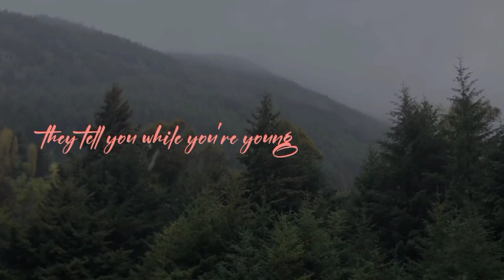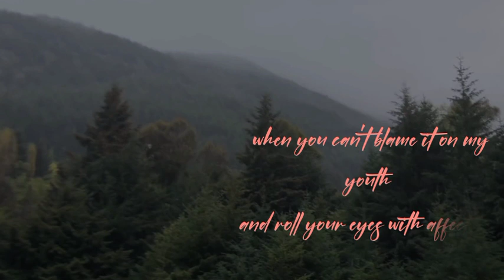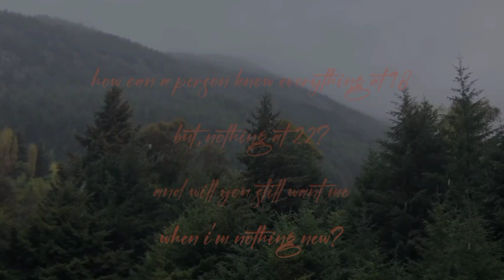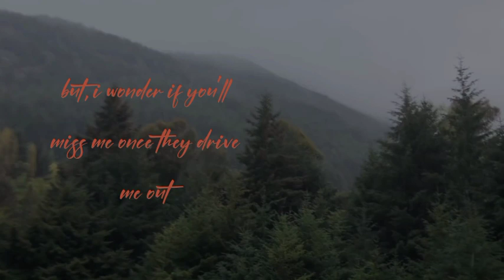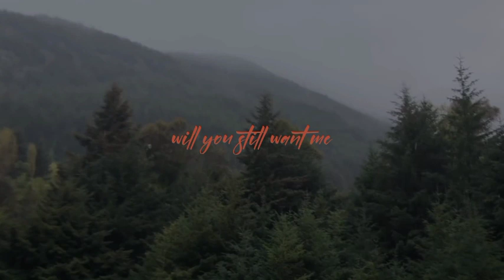Taylor Swift - Nothing New (ft. Phoebe Bridgers) (Taylor's Version) (From The Vault) (Lyric Video)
© Taylor Swift Performing Nothing New (Taylor's Version) (From The Vault) Off her New Album "Red (Taylor's Version)" with Phoebe Bridgers P2022

©Taylor Swift's Official Lyric Video of "Nothing New (ft. Phoebe Bridgers (Taylor's Version) (From The Vault)"